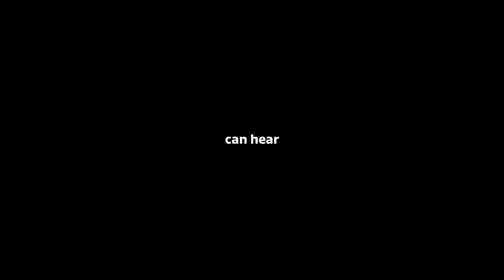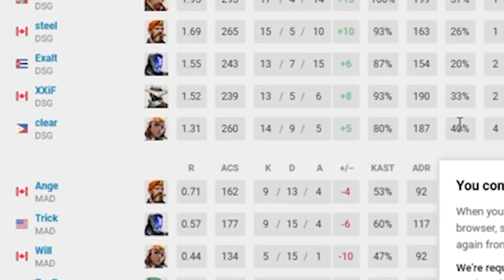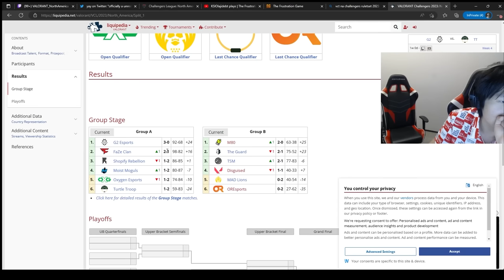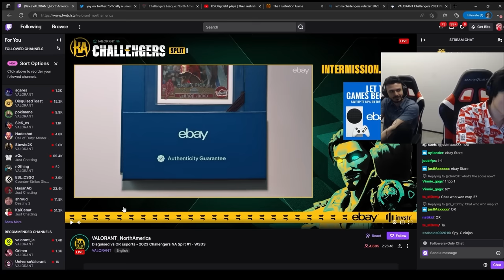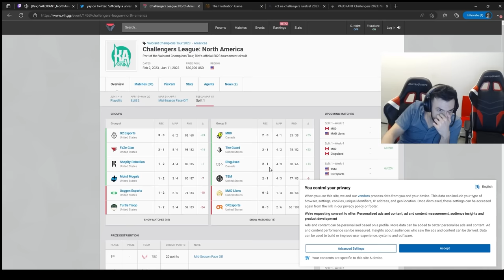What $500,000 Pro Team Voice Comms sound like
DSG faces off against OR Esports in a nail-biting series. Enjoy commentary from the iconic Toast and Tarik duo as well as some behind the scenes DSG team voice comms from the match.

00:00 Intro
03:54 Map 1 - Split
26:52 Map 2 - Haven
01:02:49 Map 3 - Pearl